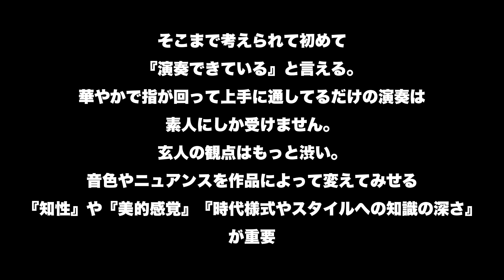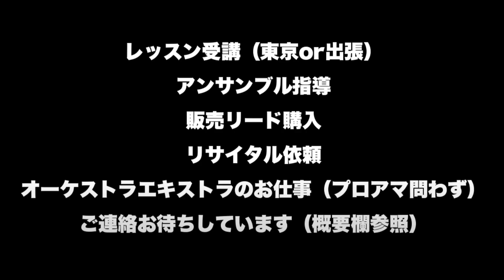『演奏している自分の姿や顔がみっともない気がする。』本当に人からカッコいいと思われたければむしろ容姿よりも気にするべきことがある。「ぼえゆき」からの切り抜き動画